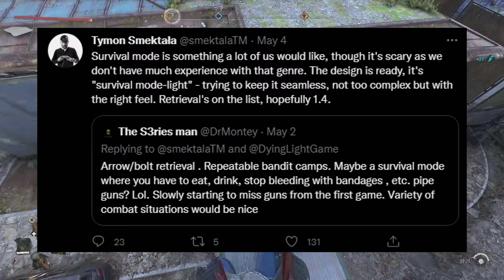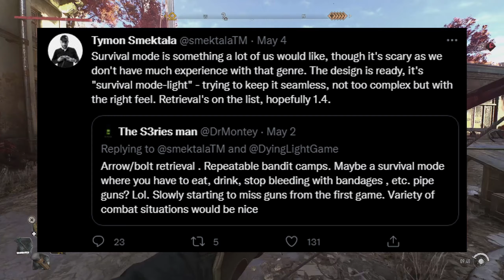Dying Light 2: Pfeile/Bolzen WIEDERVERWENDEN + SURVIVAL MODE geplant | News Update (Deutsch/German)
Jede Woche neue Videos mit Tipps, Tricks und News.

▬ Empfehlung des Hauses ▬▬▬▬▬▬▬▬▬▬▬▬
Gönn dir Dying Light 2 über Amazon und unterstütze mich damit.
Dying Light 2 (PS4)
Dying Light 2 (PS5)

▬ Mein Setup ▬▬▬▬▬▬▬▬▬▬▬▬
Gaming Monitore
Gaming Maus
Gaming Tastatur
Gaming Headset
Game Capture